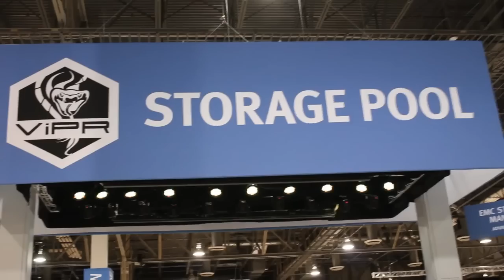Nick Kirch | EMC World 2013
Nick Kirch, Vice President & CTO Isilon Division EMC talks technology path, storage growth and more with John Furrier and David Floyer at EMC World 2013 - theCUBE